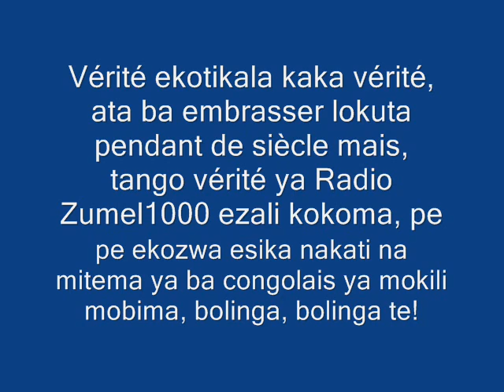Part.1 Likolo ya kokosa ba congolais awa na poto, botala ndenge esukeli un sois disant combattant!